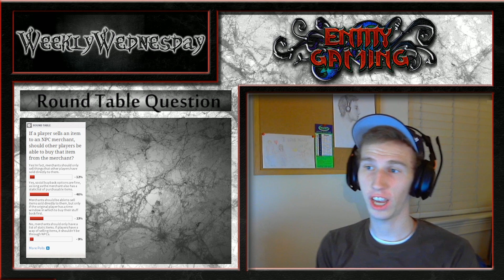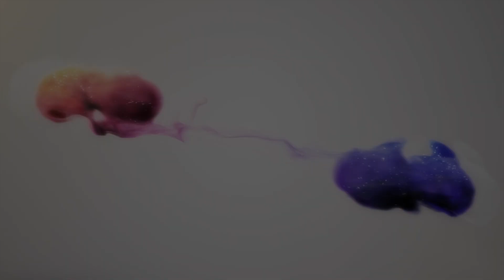Weekly Wednesday 2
This week, we discuss the next Round Table Question.